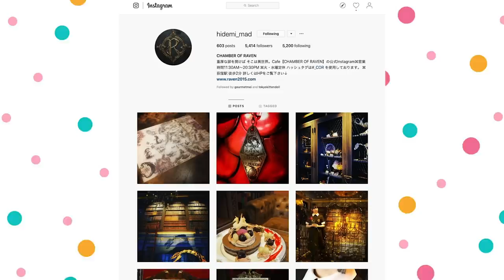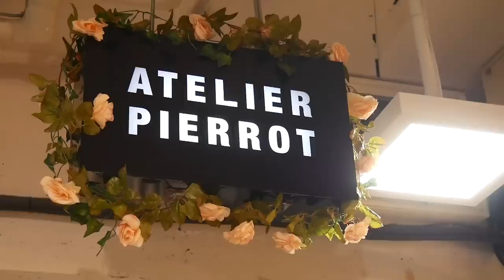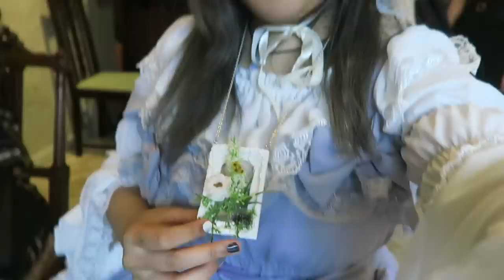My First Time in Public as a Lolita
I had the honor of finally trying out beautiful lolita dresses in Japan and wearing them a Chamber of Raven!

▽CREDITS▽

Outro animation:
Cursed Mark